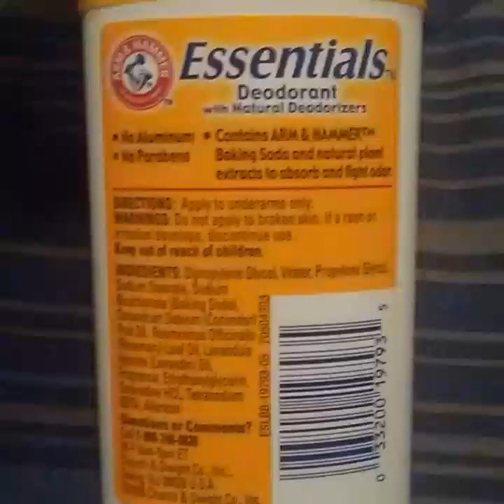A review on Arm & Hammer essentials deodorants. . //😒😒😒😒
This is my Honest review and warning !! I purchased these with my own money !!

  Me and my 12 year old daughter had a bad reaction to this !! Just because it says Natural or Natural deodorizes , Doesn't mean you will not have a reaction to it !!!

***Just becareful and beware of itching or a rash or even a slight burning or a redness starting !!! ***
Stop use immediately !!!

Just a concerned Momma !!! 😊.

Make sure you treat it quickly and properly! !!